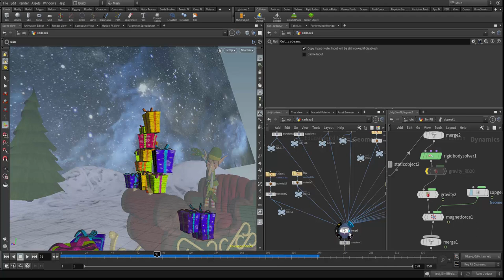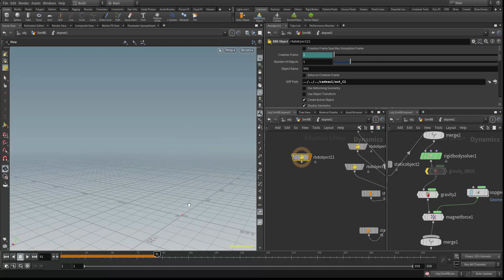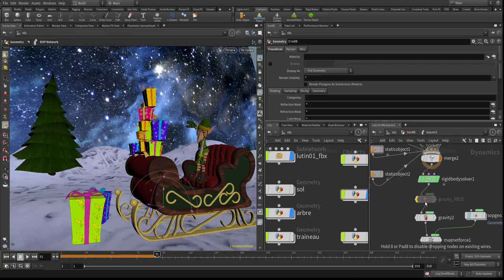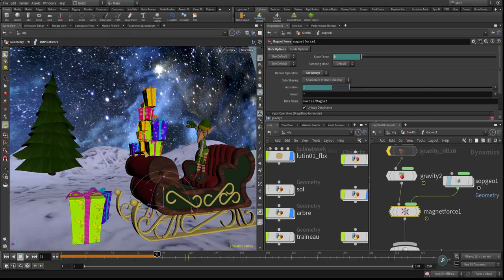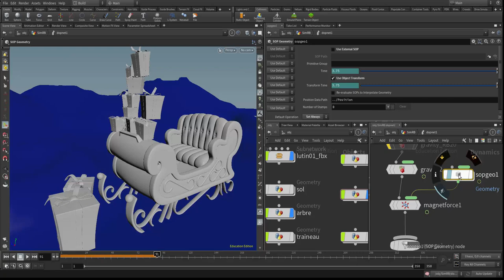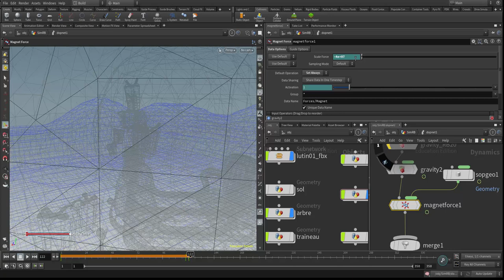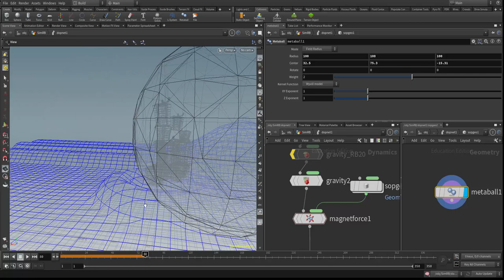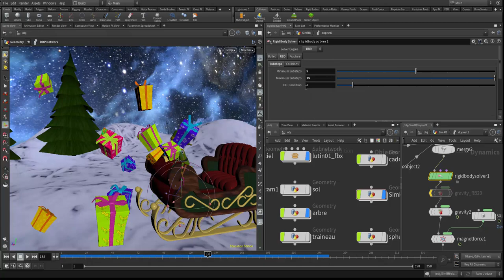Tuto du Jeudi : Les cadeaux de Noël avec Houdini - RigidBodies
🎁 Dans cette période de fêtes entre Noel et le Nouvel An, nous allons réaliser un visuel d'un lutin maladroit qui renverse une pile de cadeaux, volant en éclats ! On va réaliser ça avec Houdini 16 et le RigidBody Solver en mettant en place différents rigid objects et utiliser des forces (MagnetForce). Très bonnes fêtes de fin d'année ! 🎄